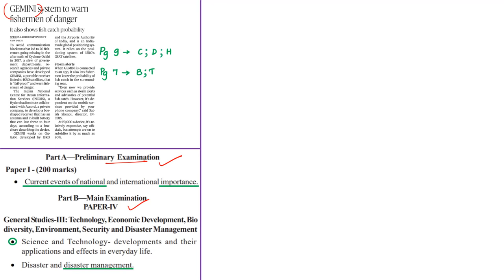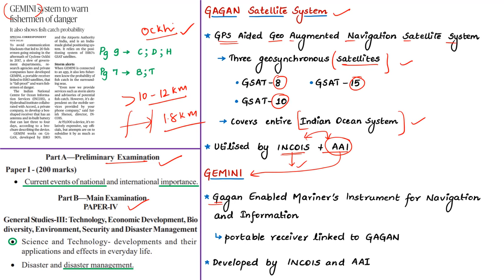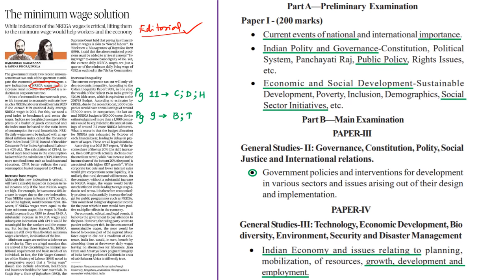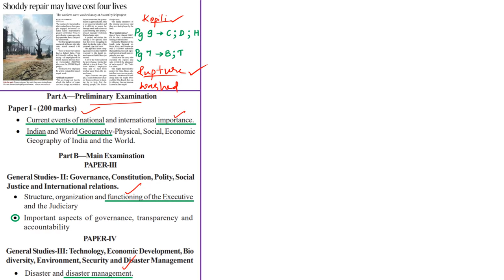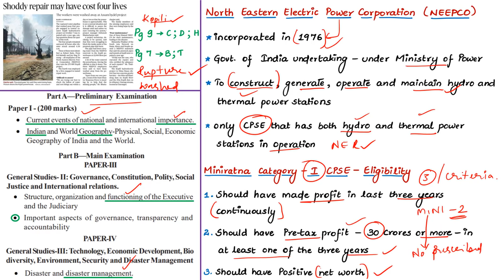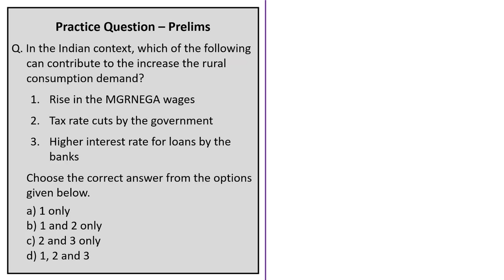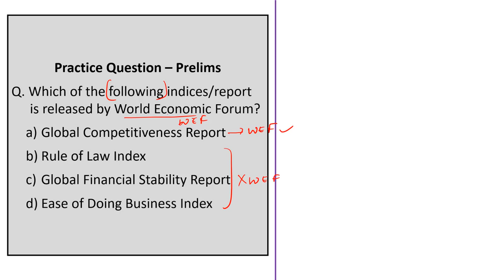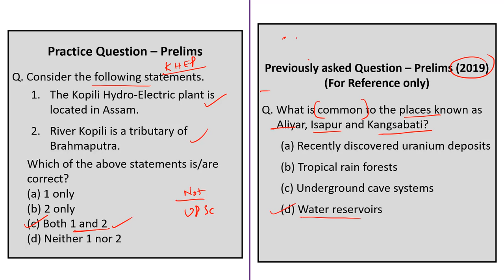The Hindu News Analysis | 10th October 2019 | Daily Current Affairs - UPSC Mains - Prelims 2020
Handwritten Notes convenient for printing:
1. GEMINI system to warn fishermen of danger - 0:24
2. The minimum wage solution (OPED) - 04:37
3. India slips 10 places in global competitiveness index - 11:18
4. ‘No sign of caste discrimination’ - 16:18
5. Shoddy repair may have cost four lives - 21:45
6. Practice cum Revision – MCQs - 26:50
Important topics such as GEMINI GlobalCompetitivenessReport NCSC NEEPCO MGNREGA are vividly discussed in UPSC Perspective in this video.